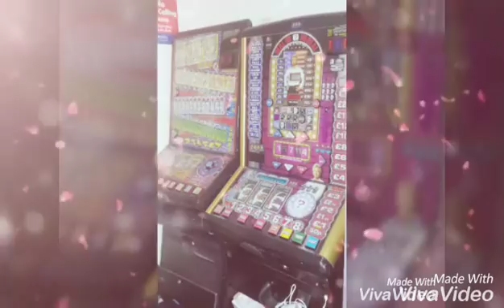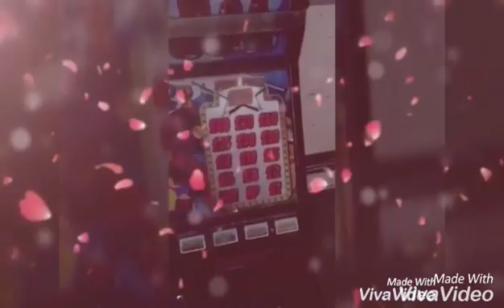Some of my arcade collection, vending- fruit machines- Super Kixx/ CHEXX- claw Machine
I make Weekley videos, on arcade and how to projects, my life as a cold caller in general, and what eve i find intresting.